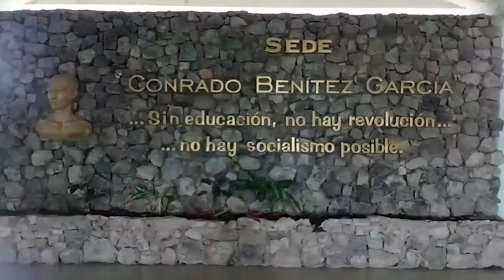Cobertura Elsa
Frente a la proximidad de Elsa a nuestro país en la provincia de Cienfuegos se alistan más de un centenar de centros de protección para familias que viven en lugares vulnerables. La mayoría de ellos pertenecientes al sistema educacional del territorio.